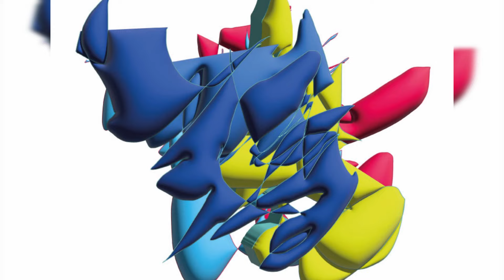Lorenzo Pisani artista digitale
Sono Lorenzo Pisani, artista digitale di 34 anni, che ama esprimere le emozioni attraverso i colori.

Nero e grigio se mi sento triste, giallo, arancione e rosso quando sono allegro.

Il mio colore preferito in assoluto é il blu, e difatti, presto scoprirete come le tonalità di blu campeggiano in tutte le mie opere artistiche in modo prevalente.

La mia Arte Digitale é astratta, ispirata a temi religiosi e della natura.

Il mio stile di arte digitale é caratterizzato anche dalla combinazione dei colori, in modo anche sperimentale.

In altre parole amo "buttare i colori sulla tela".

Parlando dei modelli classici che ispirano la mia arte, il pittore che più mi ispira é Jackson Pollock.